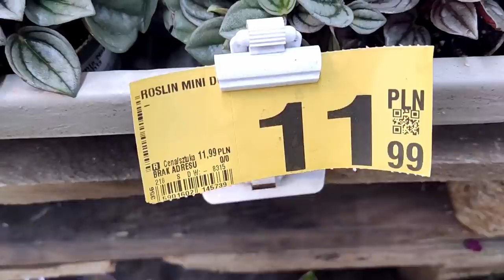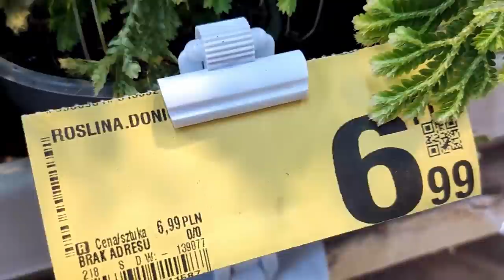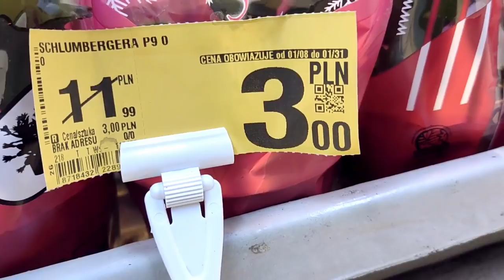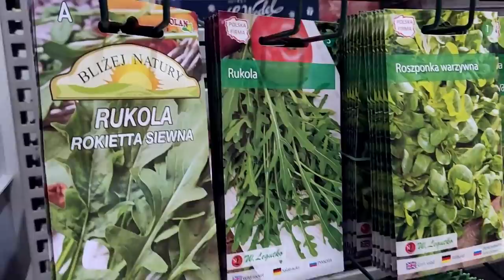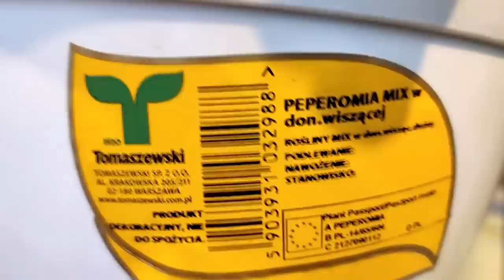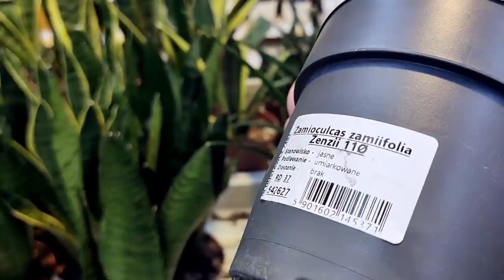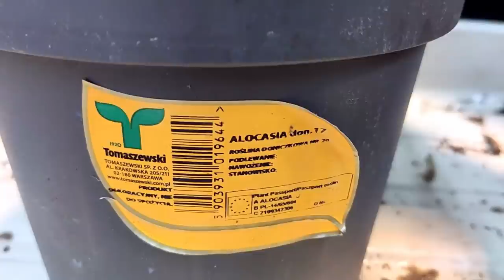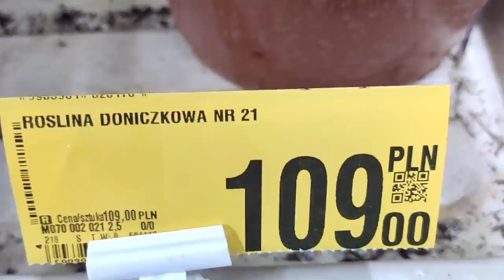Rośliny w Auchan przegląd półek i nowości doniczkowych w marketach PLANT SHOP TOUR bez pink Princess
Zapraszam Cię do naszego zielonego domku. Dziś roślinne zakupy tym razem nie zakupy roślin online, a stacjonarnie. Zrobimy wspólny przegląd półek roślin w Auchan. Znajdziemy tam masę zieleni, pełno nowych roślin i stacjonarnie dostępne rośliny kolekcjonerskie, w tym filodendrony i książę prince of orange. Tym razem książę jest sam bez rózowej księżniczki philodendron pink princess. W innych sklepacj Auchan księżniczki były a nawet anthurium clarinervium. Do tego peperomie o ciekawych srebrnych liściach oraz w filodendron w odcieniu lemonkowym 🍋 które aż świeciły na tle zieleni. Kilka przemyśleń o tym jakie rośliny są kolekcjonerskie i rad przy zakupach roślin do naszej kolekcji 😊💚💚💚💚💚 Miłego relaksu ☕

Mam nadzieję, że część tych informacji okaże się dla Ciebie przydatna a oglądając ten film miło spędzisz chwilę. Napisz w komentarzu, jaka roślina spodobała się Tobie najbardziej i co wskoczyłoby do Twojego koszyka?

Wszystkiego zielonego 💚💚🌱